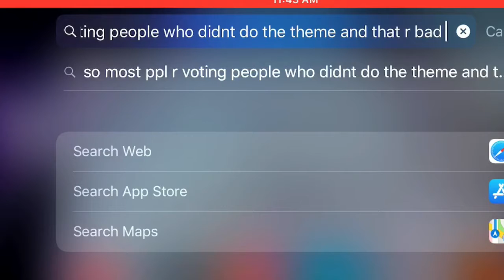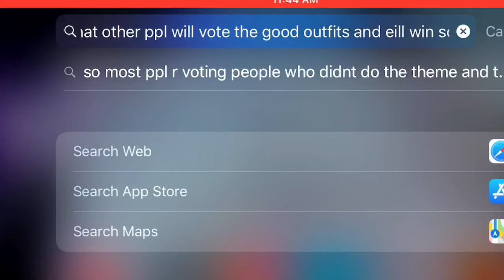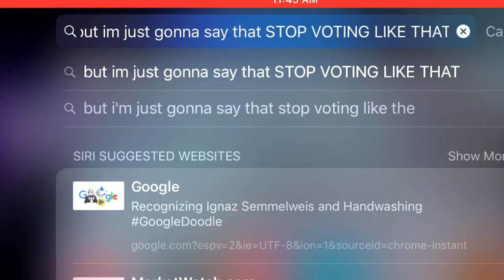THIS NEEDS TO STOP [Sunset Island ROBLOX]